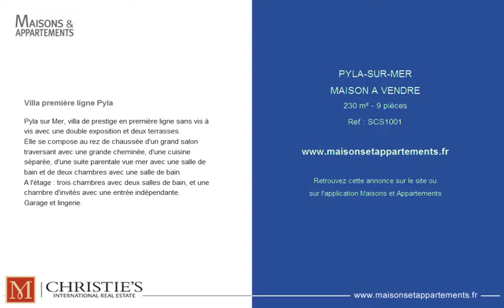PYLA-SUR-MER - MAISON A VENDRE - 230 m² - 9 pièces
Référence : SCS1001

Villa première ligne Pyla
Pyla sur Mer, villa de prestige en première ligne sans vis à vis avec une double exposition et deux terrasses.
Elle se compose au rez de chaussée d'un grand salon traversant avec une grande cheminée, d'une cuisine séparée, d'une suite parentale vue mer avec une salle de bain et de deux chambres avec une salle de bain.
A l'étage : trois chambres avec deux salles de bain, et une chambre d'invités avec une entrée indépendante.
Garage et lingerie.

Cette annonce vous est proposée par l'agence MAXWELL-BAYNES CHRISTIE'S INTERNATIONAL REAL ESTATE